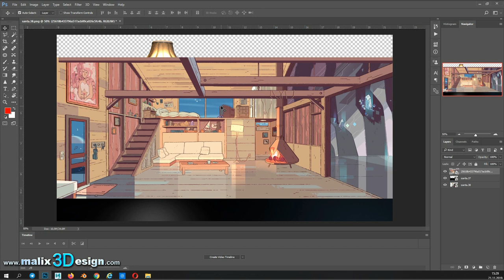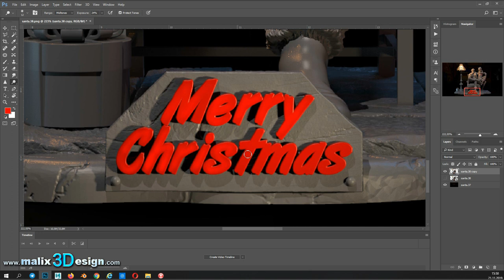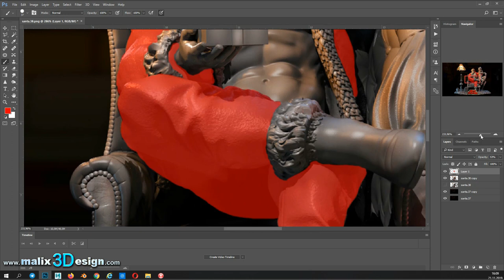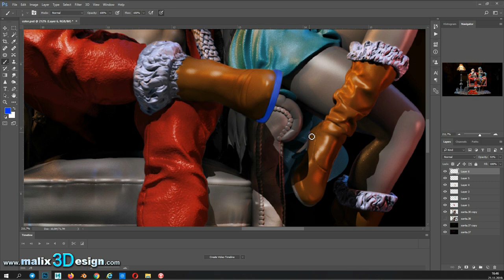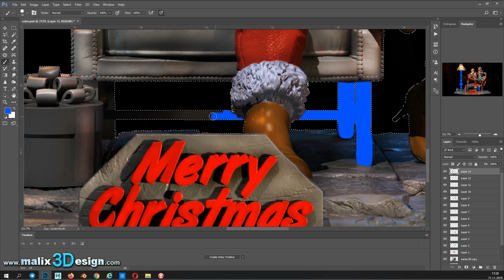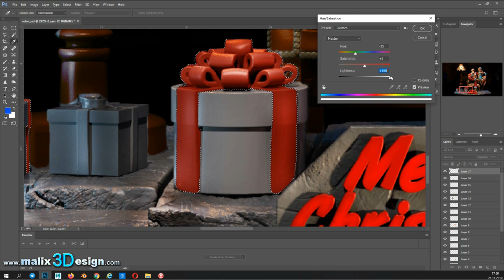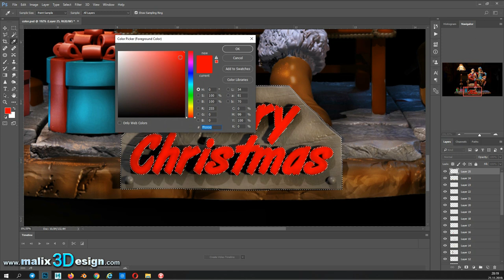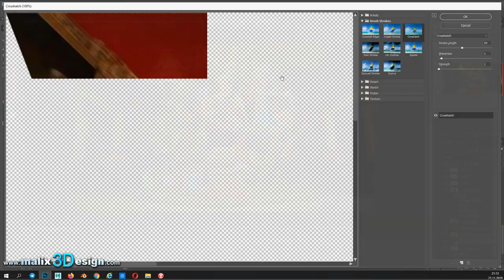How to make - a GRAY image to turn it into COLOR, applying only PHOTOSHOP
The model MR. Santa Claus , a single render was made, where a few lights were applied, but colors were not applied, in order to apply the colors in PHOTOSHOP
This video is an informative tutorial that could help your personal projects!

Anywhere, you can find me with the name ➜  @sanix3d